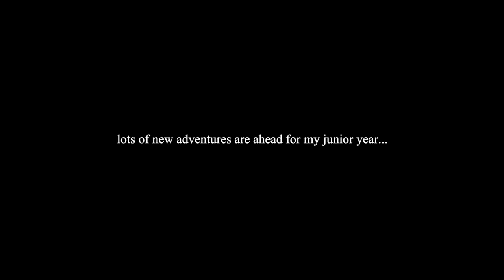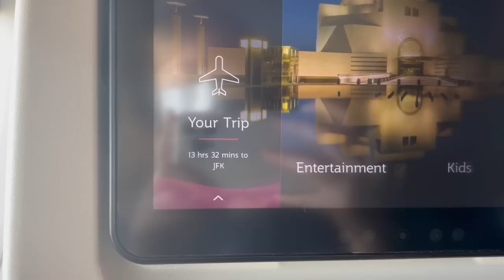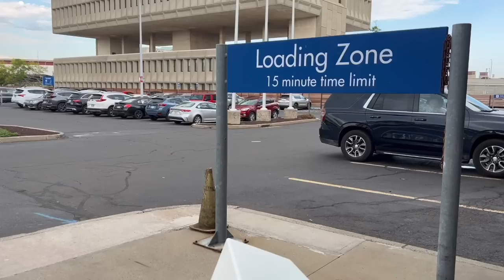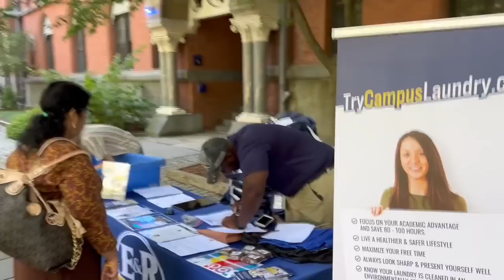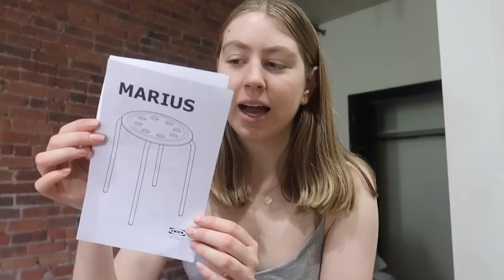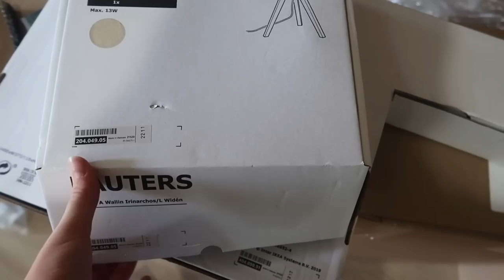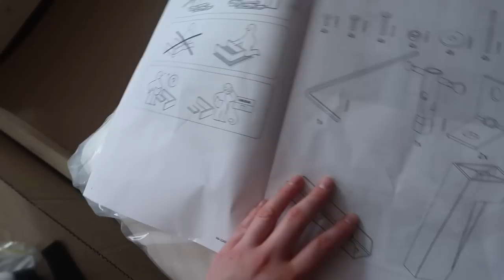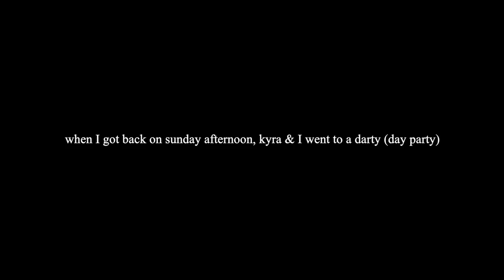travelling back to college & moving into my apartment! | travel, preseason, move in & more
sooo much happens in this video, moving in to a new chapter of college life! hope you enjoy 🤗

hi friends! thank you for opening the description box :) I hope you're all doing well. if you're new to my channel, you can check it out .